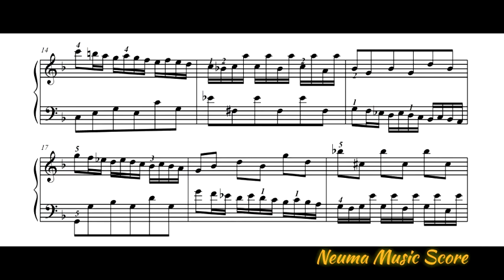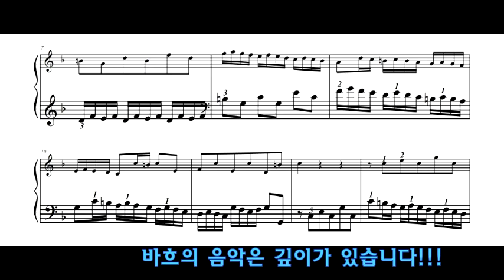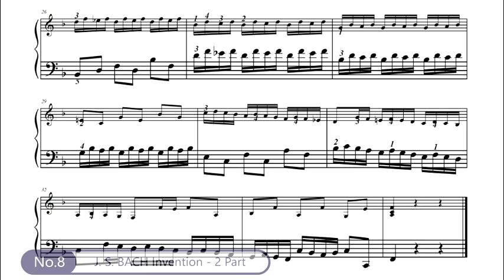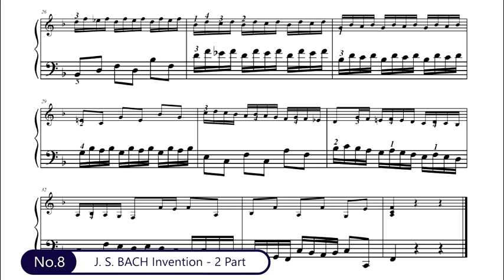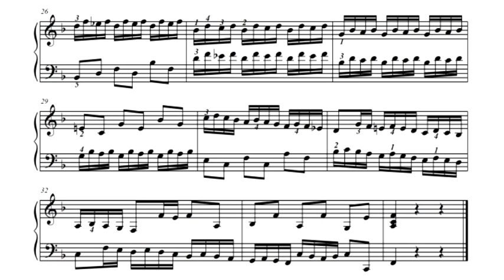바흐 인벤션 제8번 (J.S. Bach - 2 Part Invention No.8) 쳄발로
깊이가 있는 바흐의 음악! 인벤션!!
새로운 연습 방법입니다.

J.S. Bach - 2 Part Invention No.8